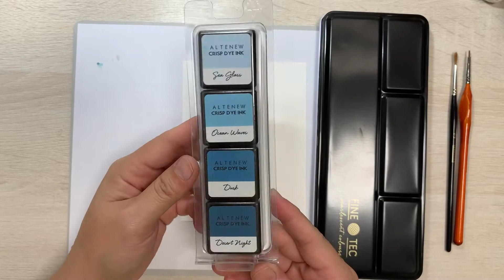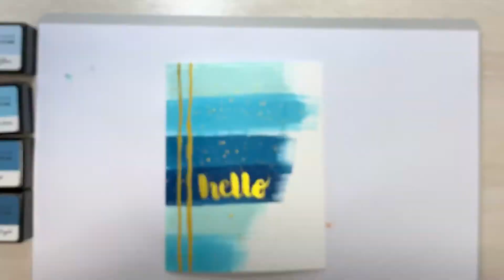HANDMADE CARD | Simple Hello Greeting Card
Made this Simple Hello handmade greeting card because I was inspired by kwernerdesigns 💙
Using finetec pearlescent watercolors and altenew ink cubes and a little bit of handlettering

Thank you for stopping by my channel.  I have many fun and exciting projects to try.

SUPPLIES——